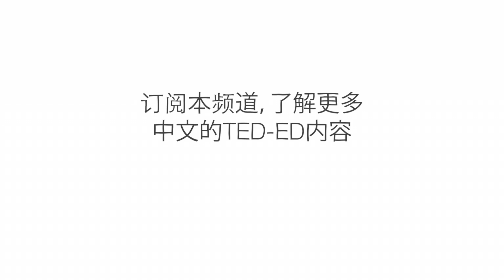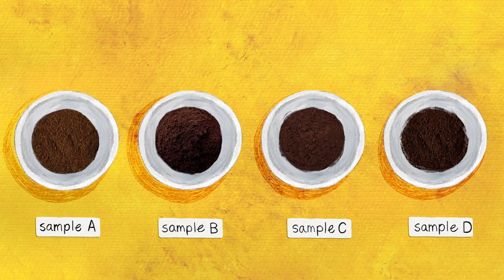一杯咖啡的生命周 - A.J. Jacobs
煮杯咖啡需要多少人？ 对于我们中的许多人来说，只需要走一小段路，然后快速倒一杯就可以了。但这种简简单单的生活必备品是一个跨越全球的过程的结果，其成本和复杂性远超您的想象。AJ Jacobs 追溯了咖啡从种子到杯子的整个过程。

课程老师 A.J. Jacobs，导演 Biljana Labović。